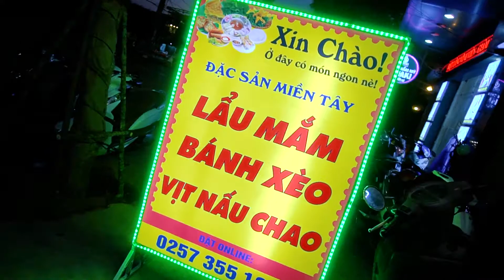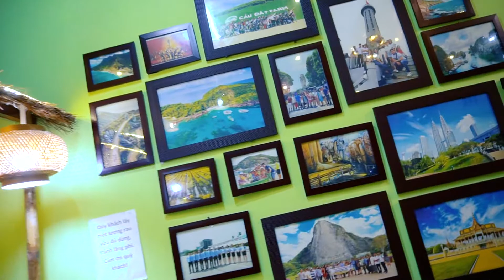Điểm Ăn Uống “Lẩu Mắm - Bánh Xèo Miền Tây” 323 Nguyễn Huệ, P5, TP. Tuy Hòa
💵 Gói chụp ảnh, quay video quảng cáo truyền thông với mức phí cực rẻ kèm theo rất nhiều ưu đãi cho khách hàng.